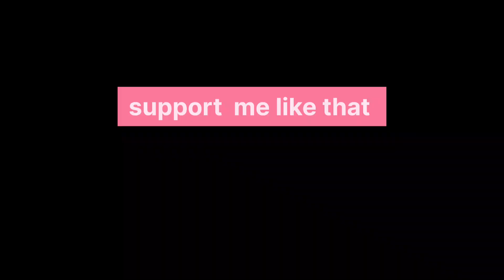100 subscribers on my channels. and village tour. 😀😀😀😀